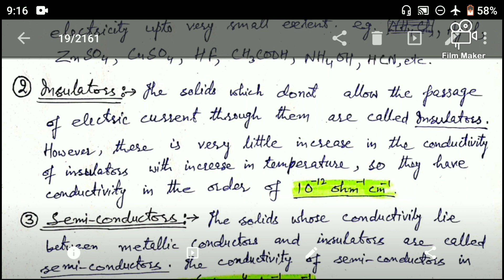Electrical Properties of Solids | Lecture-22 by Sashu Academy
Properties of Solids:-
1- Electrical Properties of Solids
          a- Conductors
                            I) Metallic Conductors
                           ii) Electrolytic Conductors
                                      - Strong Electrolytes
                                      - Weak Electrolytes
            b- Insulators
            c- Semiconductors
                              I) n-type semiconductors
                             ii) p-type semiconductors

Sashu Academy
SashuAcademy
Akchemistry